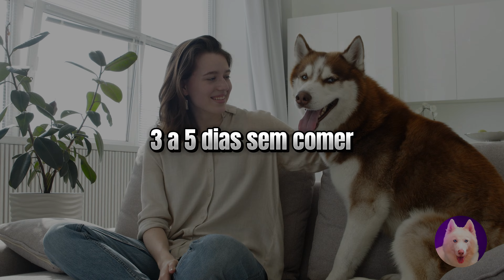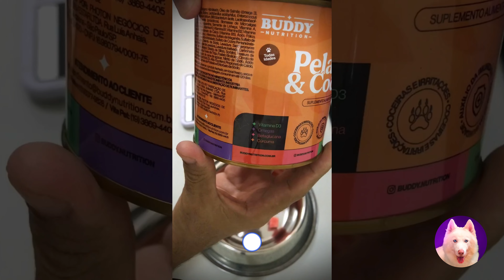🤔 QUANTO TEMPO UM HUSKY SIBERIANO AGUENTA SEM COMER NADA?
Bem-vindos a Alcateia!💜
Huskys Siberianos são animais incríveis que podem suportar alguns dias sem comer, especialmente se estiverem saudáveis e forem adultos. No entanto, isso não significa que devemos permitir que fiquem muito tempo sem comida.

Hoje falaremos sobre quanto tempo devemos começar a nos preocupar quando nosso cão deixa de comer, algumas causas e alguns meios de lidar com isso.
VÍDEO ESTÁ MARAVILHOSO!!!❤️‍🔥
👍Curta para nos ajudar a trazer mais conteúdos.

Ótima ração para cães adultos (Custo benefício 1):

Ótima ração para cães adultos (Custo benefício 2):

Ótima ração para cães adultos (Custo benefício 3):

Ótima ração para cães adultos (Custo benefício 4):

Ótima ração para cães filhotes (Custo benefício 1):

Ótima ração para cães filhotes (Custo benefício 2):

Ótima ração para cães filhotes (Custo benefício 3):

Ração das minhas filhotes (Custo benefício 4):

Anti pulga/carrapato para cães que pesam 5 a 11kg:

Anti pulga/carrapato para cães que pesam 11 a 22Kg

Anti pulga/carrapato para cães que pesam 22 a 45Kg

Melhor pasta de dente para auxiliar no controle do tártaro e bactérias:

Removedor de pelos

Brinquedo Pet Ball

Comedouro lento

Brinquedo mostrinho recheável

Brinquedo tridimensional 4 em 1

Bola recheável macaquinho

Comedouro labirinto